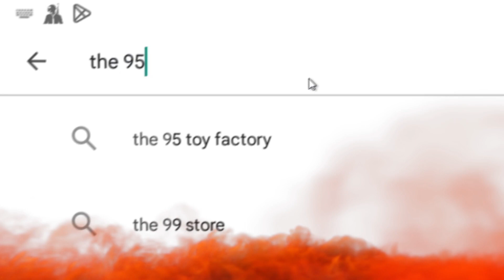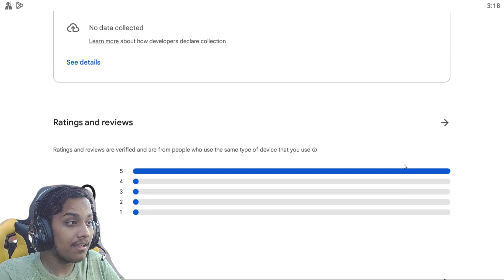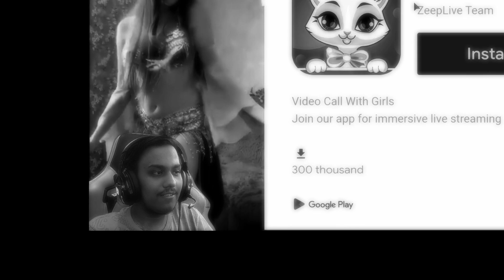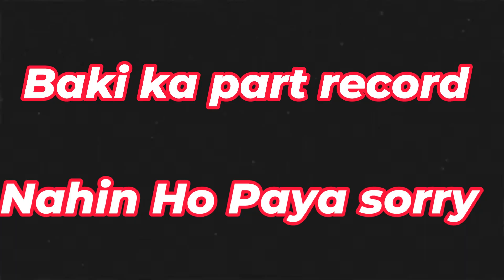I Playing @proboii Game | The 95 Toy Factory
I Playing  @ProBoiz9  Game | FANMADE PROBOIZ GAME!

So I played proboiz fanmade game. | The 95 Toy Factory

Crédit Game @indiangamedev

About : KrrishWarrior is a YouTube Channel, where you will find gaming videos in Hindi, I hope this video was Useful and you liked it, if you did press the thumbs up button.